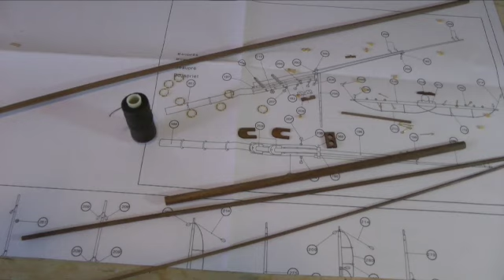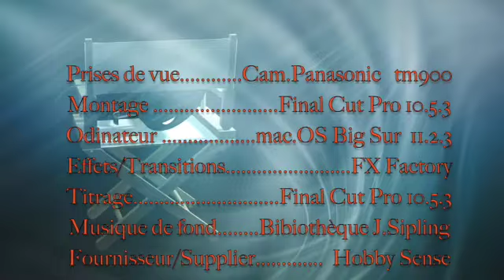US Constelletion SD 480p